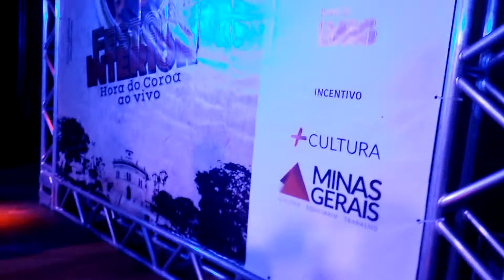Acir Antão parte 2 programa hora Coroa